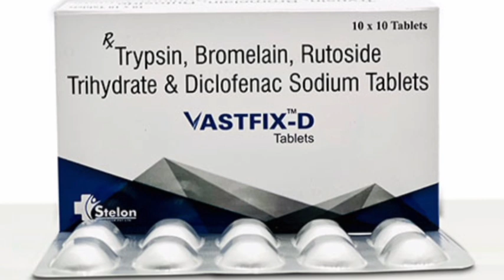VASTFIX D Tablets Trypsin, Bromelain, Rutoside Trihydrate & Diclofenac Sodium Tablets